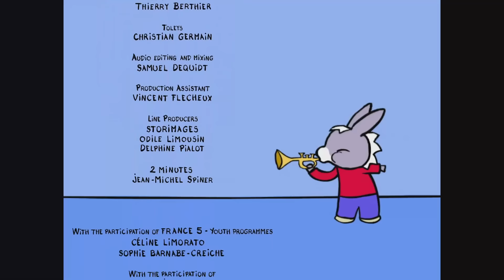😊 Trotro kann alles alleine mache 😊 - Kartoon für Baby